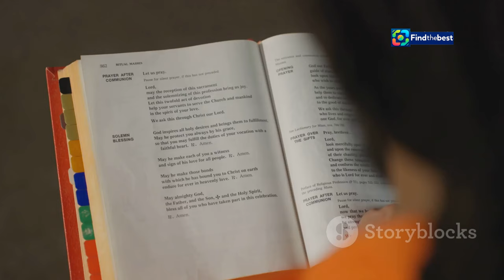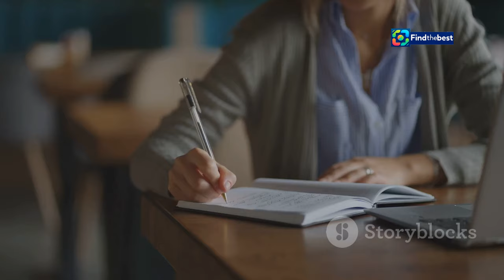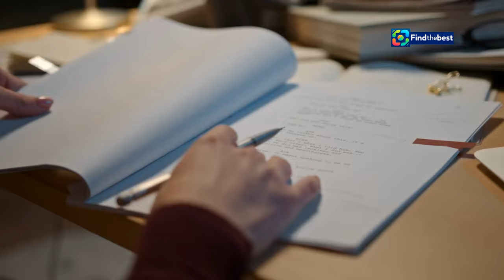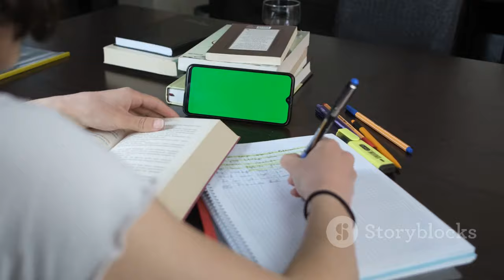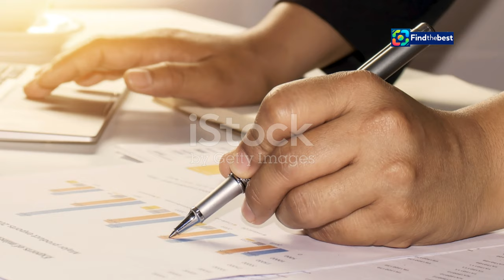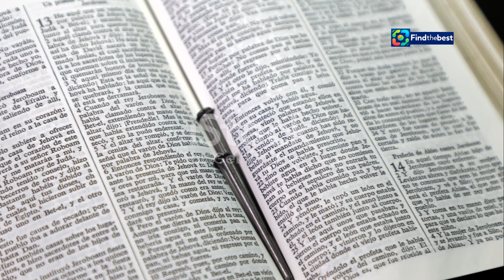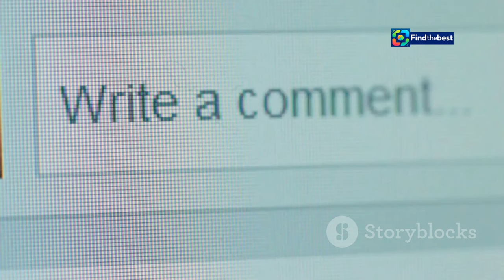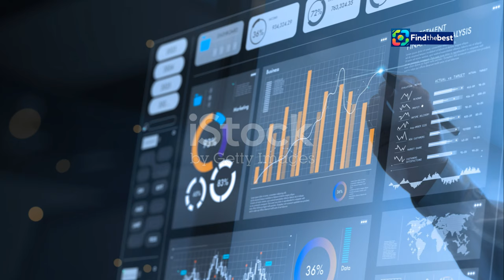"ZA Pink Trolley Checkers Mini: The Ultimate Shopping Experience! "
OUTLINE:
00:00:00 Why Your Section Introductions Matter
00:01:01 Crafting Introductions That Shine
00:03:25 Engaging Your Readers with Questions
00:07:54 Turning Readers into Participants

 Swap or pay up to R1,000 for the highly ...:https

🌟 Attention all shoppers! 🌟 Are you ready to elevate your grocery shopping game? Join us as we explore the adorable **ZA Pink Trolley Checkers Mini**! 🛒💖

In this video, we dive into:
- The cutest shopping trolley you'll ever see! 😍
- Tips for making your shopping trips more fun and efficient! 🚀
- A tour of Checkers and the amazing products they offer! 🥦🍞🥩
- A day in the life of a shopper with the pink trolley! 📸

Join the adventure and let's make shopping a joyful experience together! 🛍️✨